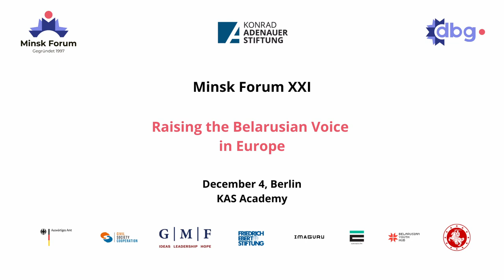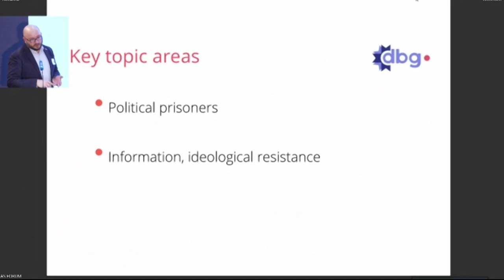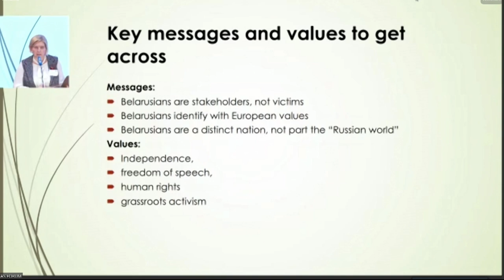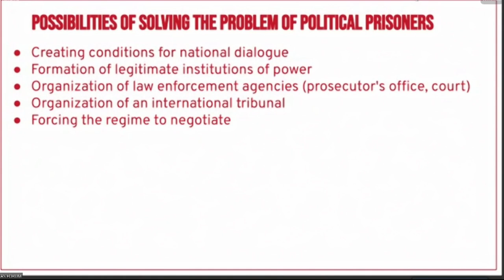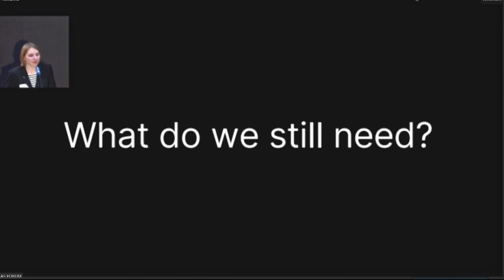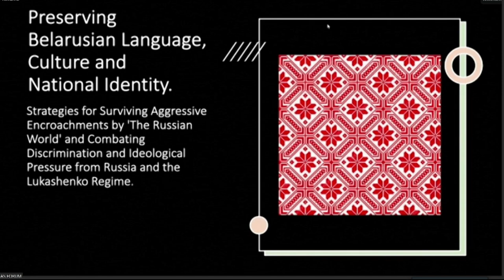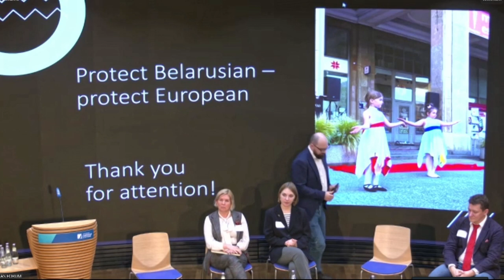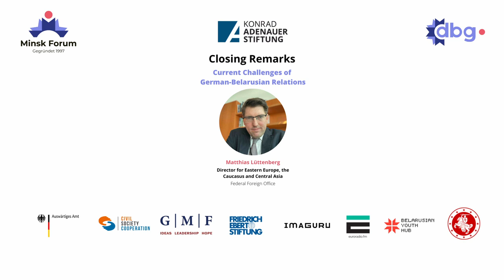Minsk Forum, Berlin 2023 – Raising the Belarusian Voice in Europe. Panel III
Minsk Forum XXI —
04 December 2023, KAS Academy.

Session languages: English, German, Belarusian. Event format – hybrid.
The stream is in original version / without translation.

Session location: KAS Academy (Tiergartenstr. 35, 10785 Berlin)
Session time: Berlin (CET).

Timestamps:
00:00 — Panel III — Society
Belarusian Civil Society: Key Activities, Challenges & Perspectives for the Future Work
Presentation of the results of the discussions during the Minsk Forum Klausur in Berlin, December 1 – 3, by representatives of Belarusian civil society
00:10 — Introduction by Aleś Čajčyc, Board member, German-Belarusian Society
07:15 — Dr. Iryna Sidorskaya, Independent researcher
Support of information stability and national security of democratic Belarus
18:55 — Dmitry Balkunets, Co-organizer of Belarus Democratic Forum
Rethinking Approaches to the Release of Political Prisoners in Belarus
27:35 — Alina Kharysava, Member of Coordination Council of Belarus (Fem Fraction)
Common actions in order to support political prisoners
36:17 — Ales Lapko, Executive Director of Belarusian Youth Hub
Preserving Belarusian Language, Culture and National Identity. Strategies for surviving aggressive encroachments by “the Russian world” and combating discrimination and ideological pressure from Russia and the Lukashenko Regime
44:10 — Panel III — Society: Discussion
01:29:14 — Closing remarks: Matthias Lüttenberg, Director for Eastern Europe, the Caucasus and Central Asia, Federal Foreign Office
Current Challenges of German-Belarusian Relations
01:41:14 — End of the Conference